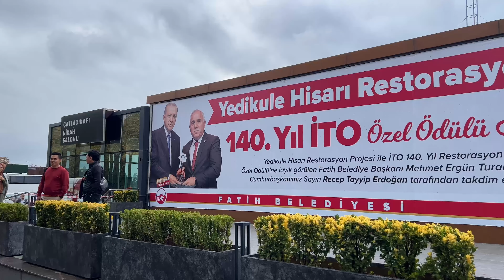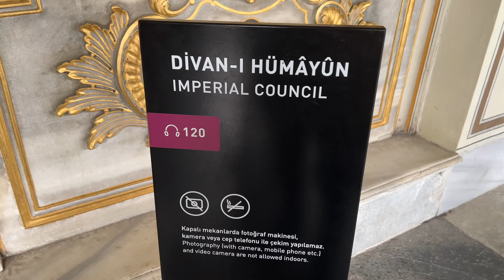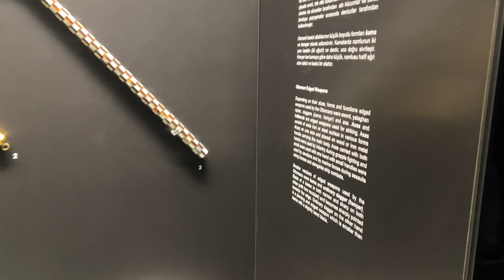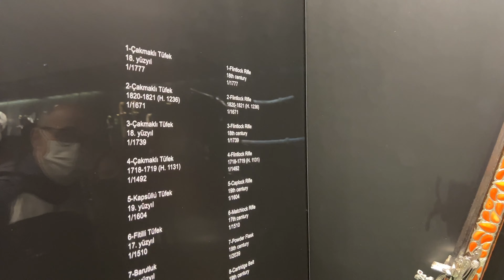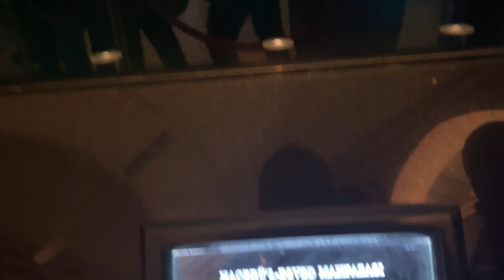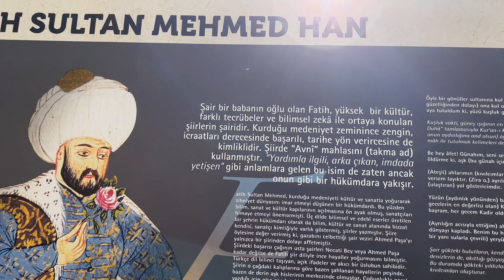Ke HAGIA SOPHIA & ISTANA TOPKAPI BISA MELIHAT LANGSUNG TONGKAT NABI MUSA & JENGGOT NABI MUHAMMAD SAW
TURKI salah satu negara peradaban khususnya islam bagi saya yang pecinta sejarah islam negara ini wajib saya kunjungi
karna dari segi bangunan dan makanan masih otentik

kali ini saya mengunjungi hagia sophia dan istana topkapi

Kerajaan Ottoman atau Kesultanan Turki Utsmani, didirikan oleh Bani Utsman. Mereka berkuasa selama beberapa abad dan salah satu sultan terkenal adalah Sultan Mehmed II, penakluk Bizantium Konstantinopel.. Karena dialah yang memerintahkan pembangunan istana untuk tempat tinggal para sultan, yakni Istana Topkapi.
Istana Topkapi yang kini menjadi museum di Istanbul, merupakan warisan terbesar Kerajaan Turki Utsmani. Selain Istana Topkapi, Kerajaan Turki Utsmani juga mewariskan masjid, gedung, sekolah, hingga jembatan saat kejayaan Kerajaan Bani Utsman pada abad ke-16. Keberadaan bangunan-bangunan itu, seakan menunjukkan kemajuan bidang arsitektur Islam dan para arsiteknya yang ulung.

Sejarah mencatat, sedikitnya 24 orang sultan dari dinasti Turki Utsmani pernah menempati istana ini hingga 1839 M. Selain sebagai tempat kediaman sultan, Istana Topkapi juga merupakan pusat pemerintahan Turki pada masa lalu. Secara keseluruhan, Istana Topkapi memiliki ratusan kamar, namun hanya beberapa saja yang diperlihatkan kepada khalayak.

Istana yang terletak di titik pertemuan Selat Bosphorus, Tanjung Tanduk Emas (Golden Horn) dan Laut Marmara ini merupakan bangunan khas Turki yang mempunyai taman-taman indah yang menghubungkan antara satu bangunan dan bangunan lainnya. Taman-taman yang hijau ini dipenuhi pohon-pohon besar yang rindang.

Didirikan di atas tanah seluas 700 ribu meter persegi, Istana Topkapi mulai dibangun pada 1453. Diawali dengan keinginan Sultan Mehmed II untuk membangun sebuah istana sebagai pusat Kesultanan Turki Utsmani. Sebagai catatan, Sultan Mehmed II menguasai Istanbul setelah menaklukannya dari tangan Kekaisaran Roma pada 1453. Dari sanalah Istana Topkapi mulai dibangun dan terus mengalami berbagai perubahan sampai 1850.

Berbagai jenis keramik, woodwork dan gaya arsitektur ditampilkan di Istana Topkapi. Sedikitnya, ada lima orang yang terlibat merancang bangunan Istana Topkapi ini. Mereka adalah Sultan Mehmed II, Aluddin, Davud Aga, Mimar Sinan, dan Sarkis Balyan. Dengan perpaduan dari kelima arsitek ini, tak heran bila bangunan Istana Topkapi dianggap sebagai sebuah bangunan terbaik hingga kini. Ini semua menunjukkan perkembangan seni aristektur di Turki sudah demikian maju.

Kompleks Istana Topkapi ini tercatat pernah mengalami renovasi sebanyak dua kali, yakni setelah gempa bumi 1509 dan peristiwa kebakaran tahun 1665. Seiring dengan perkembangan zaman dan pergantian kekuasaan, Istana Topkapi makin diperindah lagi. Di antaranya penambahan paviliun Baghdad pasca penaklukan Kota Baghdad. Dan lainnya menambahkan Paviliun Revan untuk memperingati misi Revan. Kini, dalam Istana Topkapi dipenuhi dengan pilar-pilar disan Yunani, jam-jam besar lukisan ayat-ayat Alquran (kaligrafi), lukisan Prancis, cermin Belgia, dan lainnya.